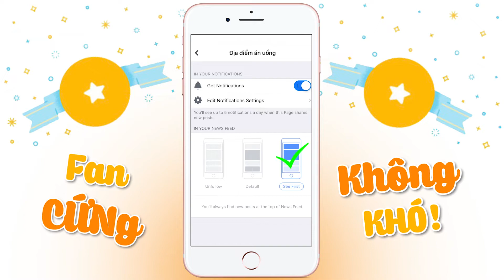Càng quét quán ốc ngon tại Bình Tân với giá rẻ bất ngờ. | Địa điểm ăn uống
Càng quét quán ốc ngon tại Bình Tân với giá rẻ bất ngờ.

ỐC CÔ BA 49K
Địa chỉ: 159/1 Bình Thành, P.Bình Hưng Hòa B, Q. Bình Tân
Thời gian: 11:00 - 2:00
Khuyến mãi: Giảm giá 10% toàn bàn ăn cho tiệc đặt trước